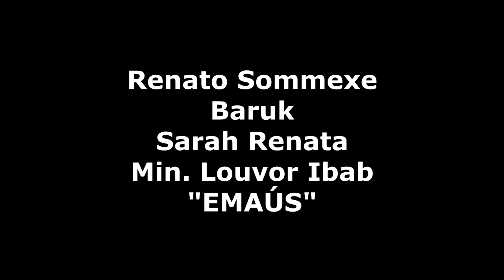Baruk & Sarah Renata (Ibab) "Emaus" by Renato Sommexe on keys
Paulo César Baruk (São Bernardo do Campo, 23 de janeiro de 1976) é um cantor, compositor e produtor musical evangélico. Iniciou sua carreira em sua adolescência fazendo backing vocais, tocando instrumentos.[1] Em sua carreira musical, gravou mais de dez álbuns[2], e também foi indicado ao Grammy Latino em 2010 com o álbum Multiforme[3], além de ser indicado no Troféu Promessas em diversas categorias.[4]

Baruk começou na música ainda adolescente, integrando corais, bandas e orquestras como instrumentista. Aos dezoito anos já gravava em estúdio fazendo backing vocal em vários CDs evangélicos e seculares. Em 2012, foi novamente indicado ao Grammy Latino com o álbum Eletro Acústico 3, lançado em 2011.[5]

SARAH RENATA
A voz já era rouquinha, o cabelo sempre curtinho e o sorriso largo era acompanhado de som forte e grave enquanto todo o seu rosto se movimentava e franzia o nariz. Nos olhos ela trazia sempre um canto de alegria ou de lamento. Tanto faz! Essas coisas se entrelaçam mesmo.

Seu canto desde a infância trazia marcas que ficariam para sempre. Aos 9 anos a menina subia num palco que parecia imenso diante daquele pinguinho de gente que abria a boca como se soubesse o que estava fazendo.

Aos poucos, os sons e as palavras foram se tornando parte dela. Na escola, fazia composições e paródias que divertiam a turma, mas não agradava em nada os professores. Tudo parecia uma brincadeira de criança e veja só onde chegou. Muito prazer! A menina cantora e compositora sou eu, Sarah Renata.

Sou formada em Letras e Produção Musical e pós graduando em Arte, cultura e educação. Tenho 28 anos e sou apaixonada pelo que faço! Unir esses dois universos tem sido uma trajetória linda que você vai conhecer um pouco mais nessa página.  Costumo dizer que canto o que escrevo e escrevo sobre o AMOR.